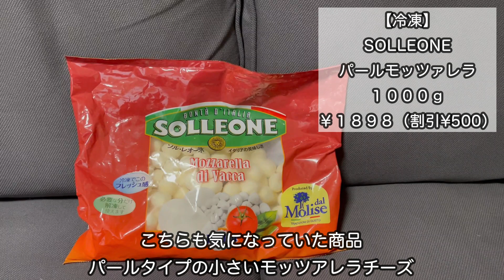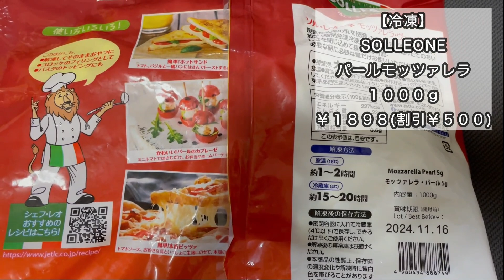【コストコ購入品】予算１万円！結構買える｜お菓子🍪惣菜｜チーズ🧀お鍋材料🍲調味料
予算１万円でお買い物してきました。
お菓子や惣菜・・色々と購入できましたよ✨
みなさんのコストコおすすめ品はなんですか？

🌱前回までの購入品紹介は【再生リスト】からご覧頂けます。
ぜひお買い物の参考にどうぞ👍